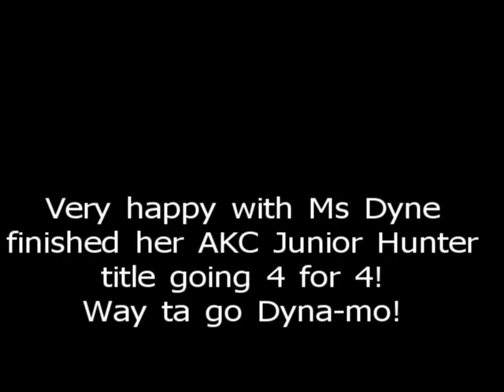Dyna's JH test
This is Dyna's last leg for her AKC Junior Hunter title.